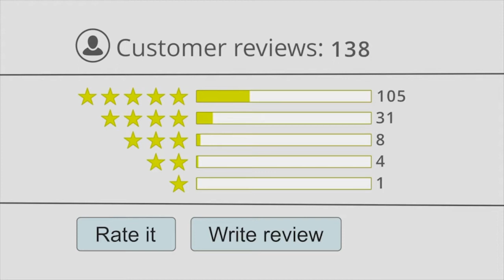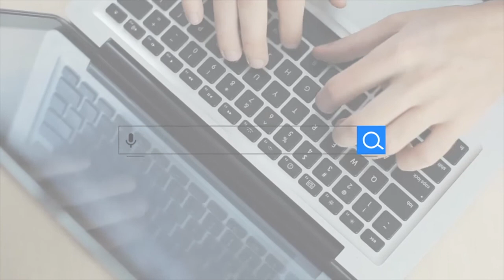Expert Connexions Episode 6: The Power of Client Testimonials with Shari Pash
One way to attract your ideal audience? Hand the megaphone to your current customers!

In this week’s episode of Expert Connexions, sales expert Shari Pash talks about the power of client testimonials. Join us Monday morning at 9am on ABC-53, right after Good Morning America.

Can’t watch live on TV?
And connect with our experts: Foster Swift, mConnexions, She Leads Michigan, Strategic Solutions for Growth, SuperWebPros, Symposia Labs, UnoDeuce Multimedia